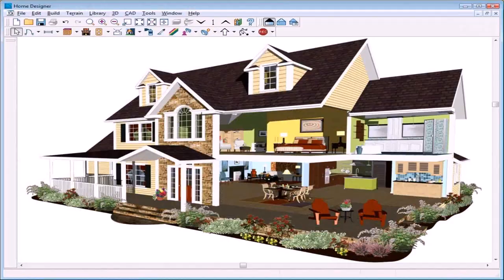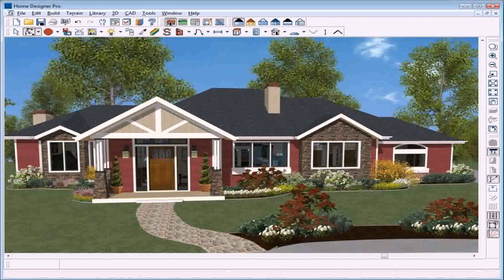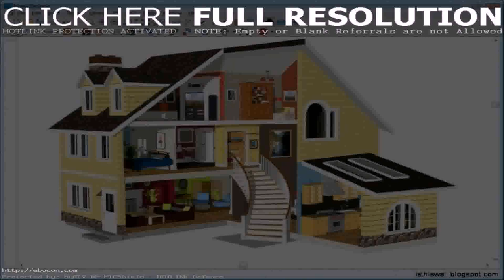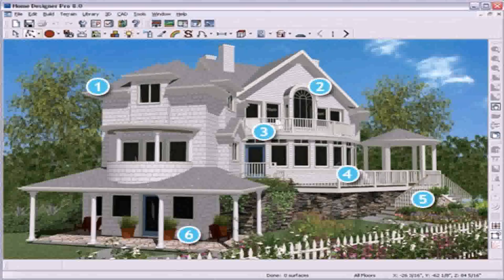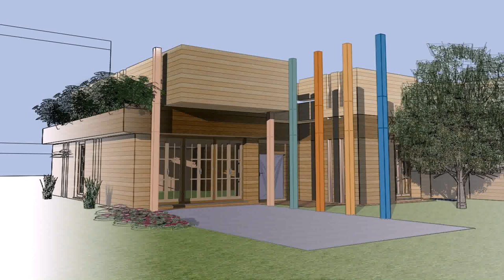3d Exterior House Design Software - Gif Maker DaddyGif.com (see description)